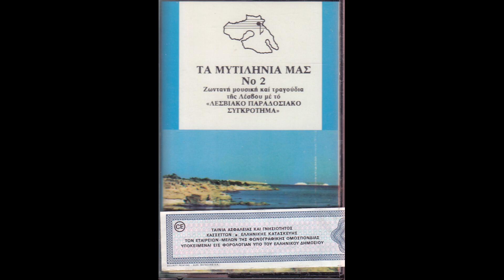Σαν τα Μάρμαρα της Πόλης - Λεσβιακό Παραδοσιακό Συγκρότημα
Το Λεσβιακό Παραδοσιακό Συγκρότημα
Νίκος Καλαϊτζής (Μπινταγιάλας) - τραγούδι, σαντούρι
Τάσος Κουλούρης - βιολί
Χρήστος Παπανικολάου - κιθάρα